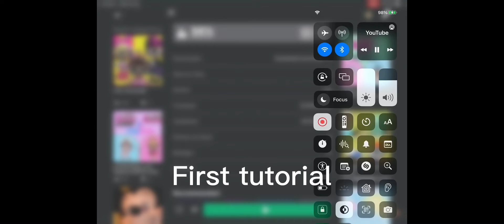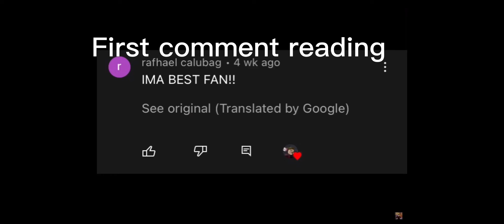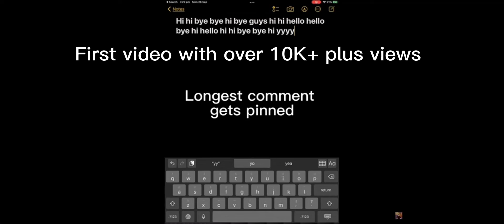199 subscriber.. wait, 200! Celebration of my milestone